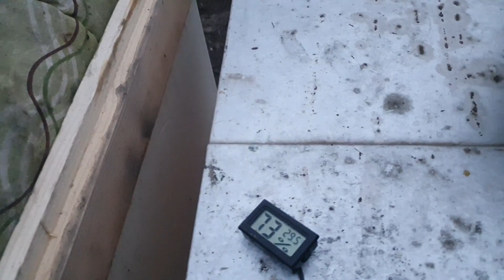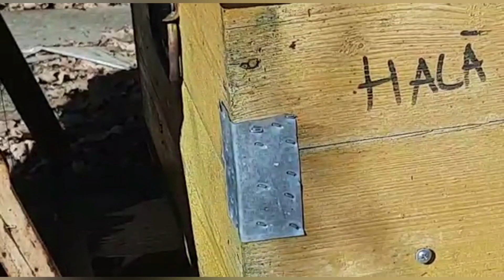Control de rutină la albine .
Am sosit acasă și trecem la treabă !